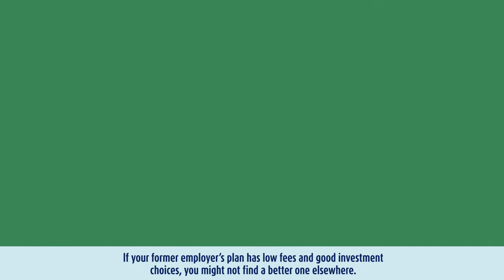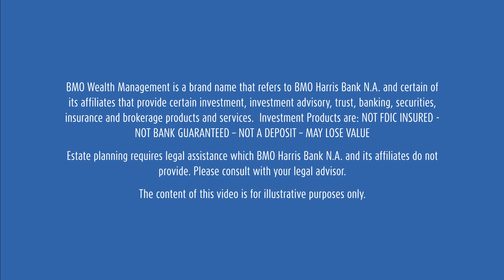Job change: Don’t forget your 401(k) | BMO Harris Bank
Between the farewell party and cleaning out your desk, your 401(k) may be the furthest thing from your mind as you leave one job and start another. If that’s the case, you are in good company. About half the people who change jobs leave behind an employer-sponsored plan. If you’re about to change jobs, make a plan for your 401(k). Read and watch the video for helpful tips.